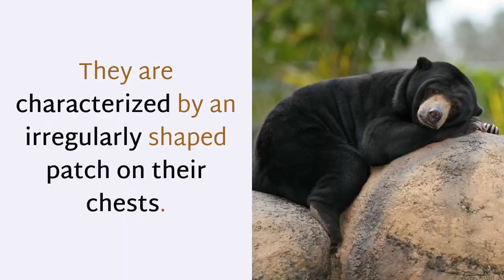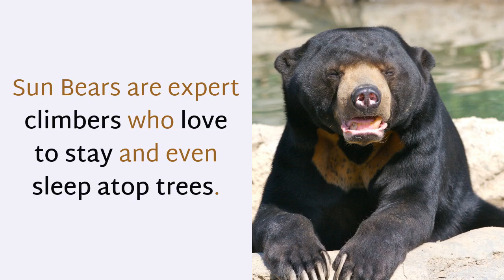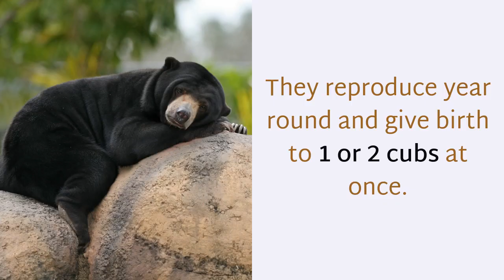14 Interesting Things You Should Know About Sun Bear